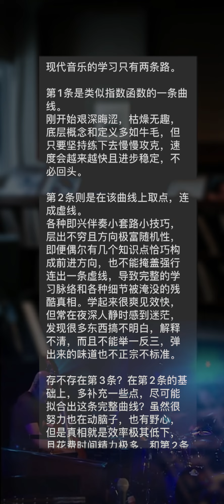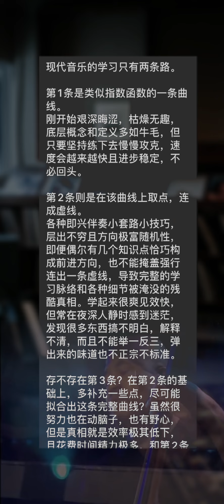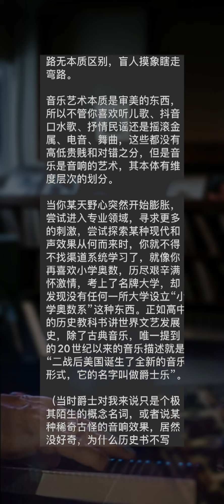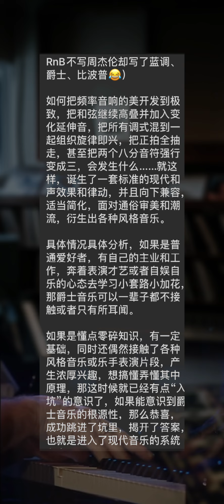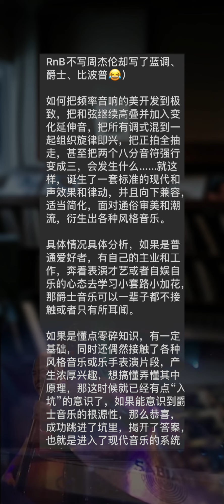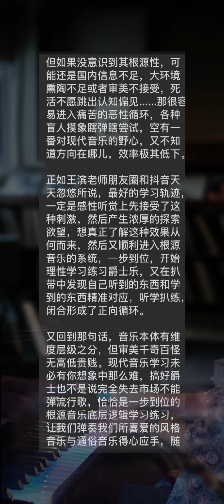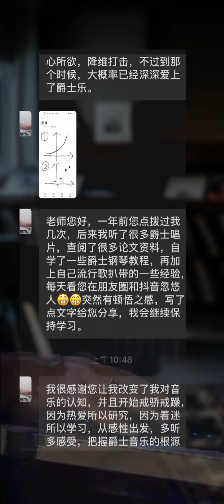现代音乐网友心得分享